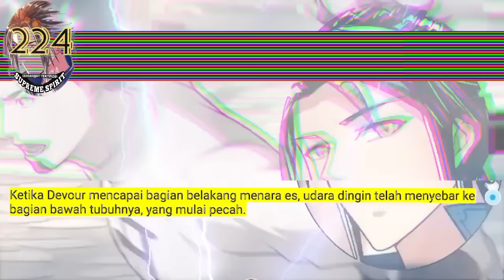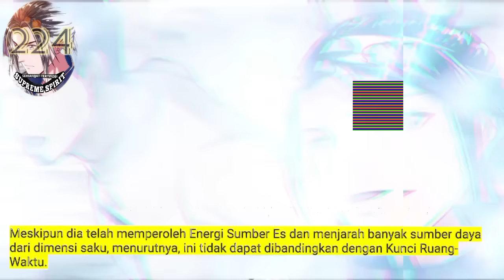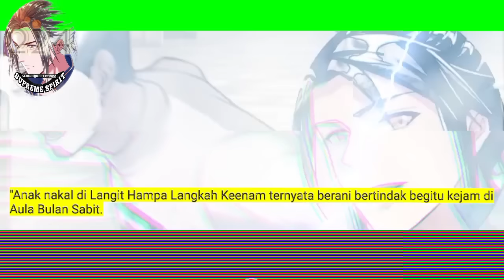Peleburan Semangat Tertinggi season 224